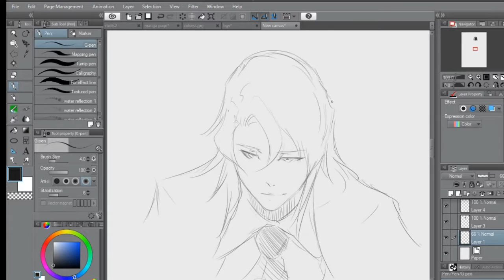First Animu Sketch Video Test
Nothing special, so don't expect fancy edits juuust yet~